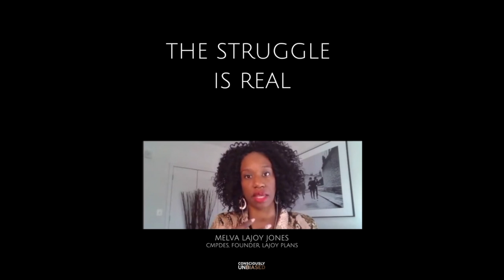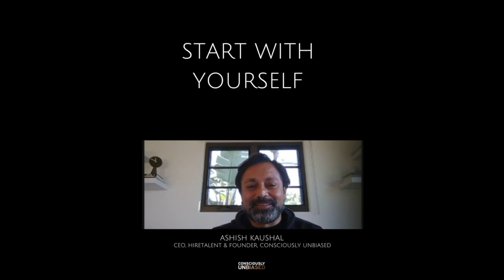Conscious Conversation - The Colorism Blindspot (Live Recap)